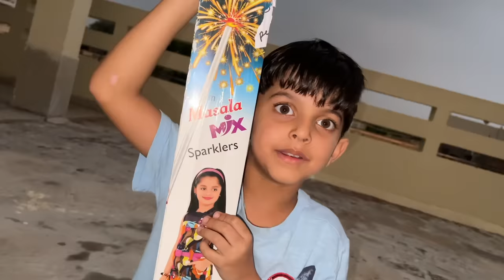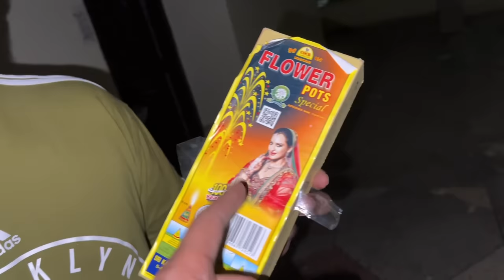Must patake le aaye 😱 | Diwali Crackers | Yaatri